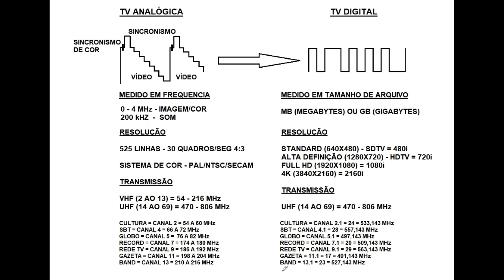316 - A TV Digital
Depósito:

Bradesco
Ag. 3003-1
CC. 139973-0

Ag 1368
Operação 013
Conta 7756-5

TV LCD Toshiba
TV LCD Philips
TV LED
Placa T-CON
TV Plasma
TV LED Smart

Burgoseletronica Ltda.